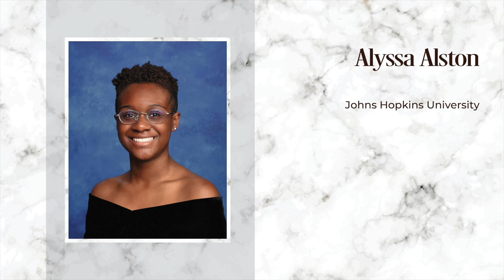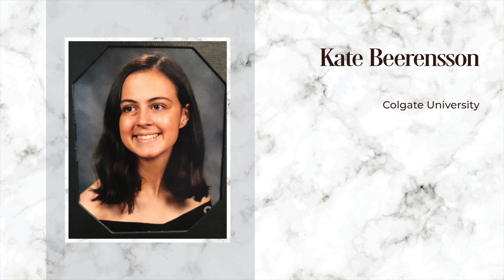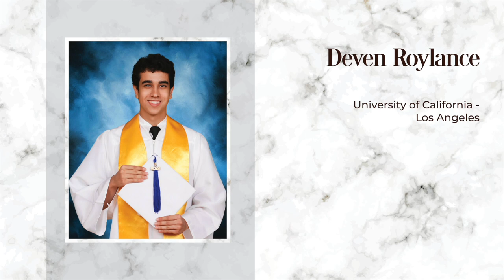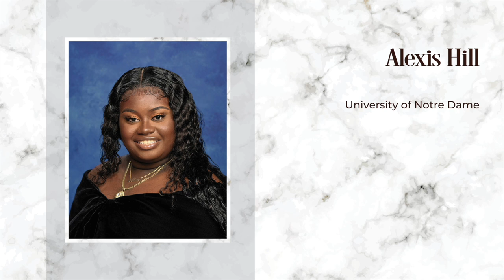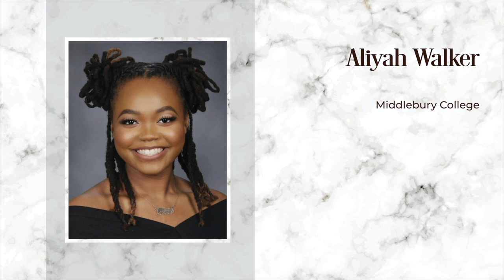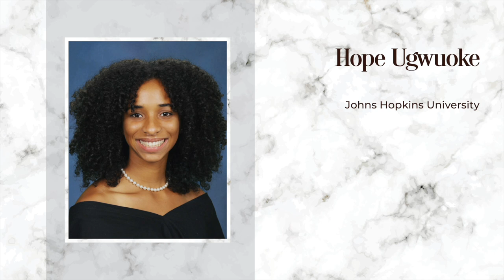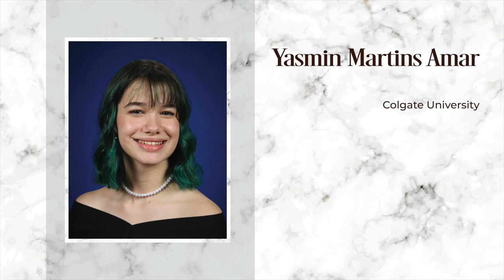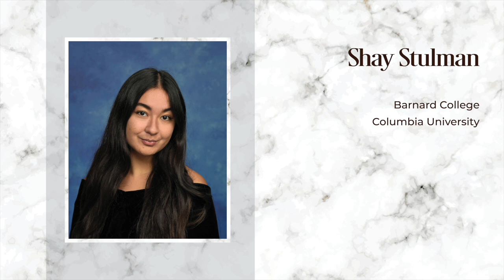OCPS | OCPS Super Scholars 2022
Orange County Public Schools is proud to acknowledge 130 Super Scholars from the graduating class of 2022. These students have been accepted into the top colleges, universities and U.S. service academies, according to U.S. News and World Report. To see the list of students and where they have been accepted,